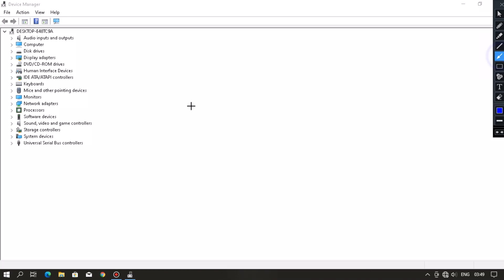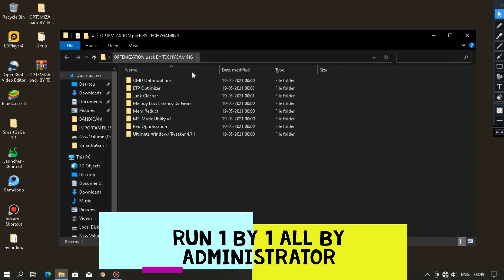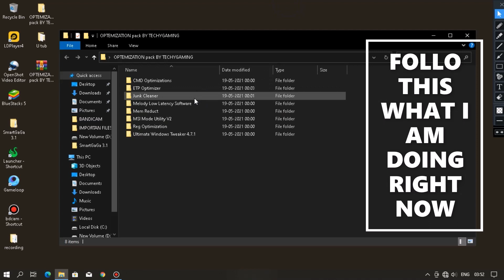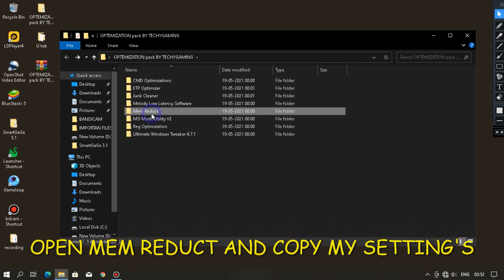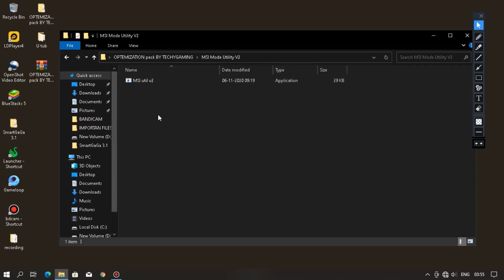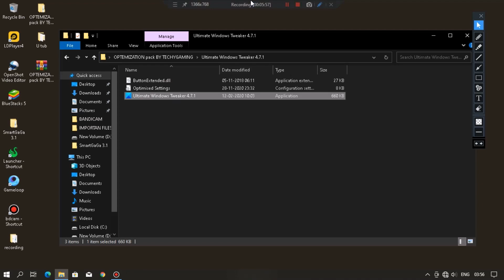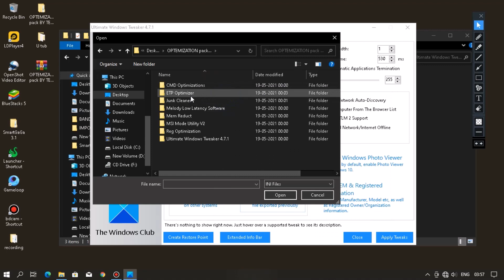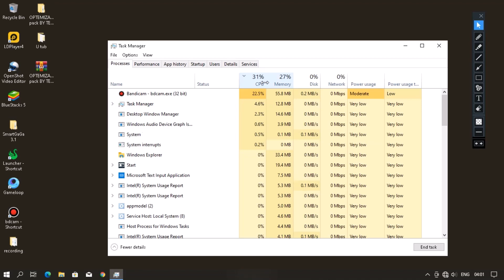How To Optimize A low End Pc For Gaming |The Best Version Of Your PC | 2021 Latest Trick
How To Optimize A Low End PC For Gaming and Get More FPS

TAGS---
best windows 10 setting,
windows 10 optemize ,
windows 10 tips and tricks,
windows 10 hidden power,
Windows 10 secret
increase graphics memory windows 7,
increase graphic card performance,
increase graphic card memory,
increase graphics card,
how to increase graphics card,
how to increase graphic card ram,
how to increase graphics,
how to increase graphics memory,
how to increase graphic card performance,
how to increase graphic card memory,
how to increase graphics in pc,
free gpu performance,
free gpu benchmark,
free gpu download,
free gpu vm,
free virtual gpu,
intel hd apex legends,
intel hd audio driver windows 10,
intel hd and uhd graphics,
intel hd and nvidia geforce,
intel hd boost,
intel hd best settings for gaming,
intel hd best games,
intel hd boost fps,
intel hd best color settings,
intel hd control panel,
intel hd cs go,
intel hd control panel best settings,
intel hd call of duty warzone,
intel hd drivers windows 10,
intel hd graphics e bom,
intel hd family,
intel hd family graphics,
intel hd fps boost,
intel hd integrated graphics,
intel hd increase vram,
intel hd integrated graphics gaming,
intel hd iris graphics 6100,
intel hd increase dedicated memory,
intel hd graphics install,
jogos intel hd graphics 4000,
intel hd graphics kya hai,
intel hd graphics kaise download kare,
intel hd lowspecgamer,
pubg lite intel hd 4000,
intel hd modded drivers,
gta v low graphics,
gta v lowest setting pc,
low spec gamer gta 5,
gta 5 2gb ram,
best low budget gpu for gaming
gta 5 for low end pc,
lowspecgamer gta v,
lowspecgamer amd,